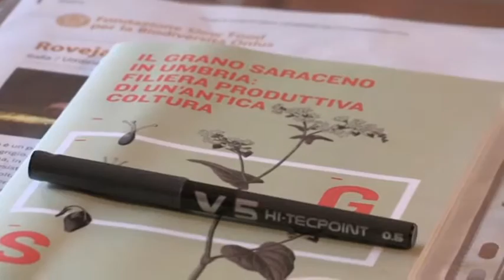Spettacolo Marina Massironi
Domenica 15 maggio ai Riuniti l'anteprima nazionale del nuovo spettacolo di Marina Massironi "Ma che razza di Otello?"